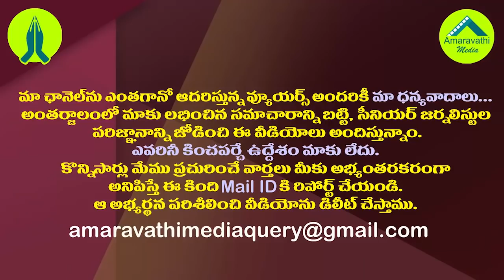జాతీయపార్టీ అని బిల్డప్..మరి అక్కడ మాట్లాడవేం| MLA Vallabhaneni Vamsi Hot Comments on Chandrababu